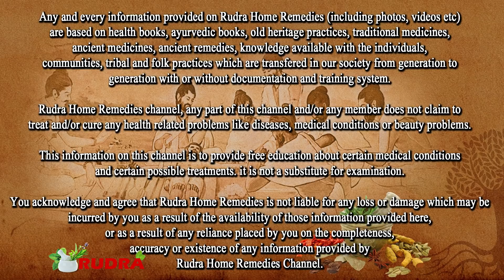चिकन, अंडे, मीट से कई गुना ज्यादा प्रोटीन है इस चीज में, भिगोकर खाना शुरू कर दो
About Video-
Dost aaj ke is video me 8 aise Foods ke bare me bataya gya hai jisme chicken, eggs se bhi zyaada protein paye jate hai..